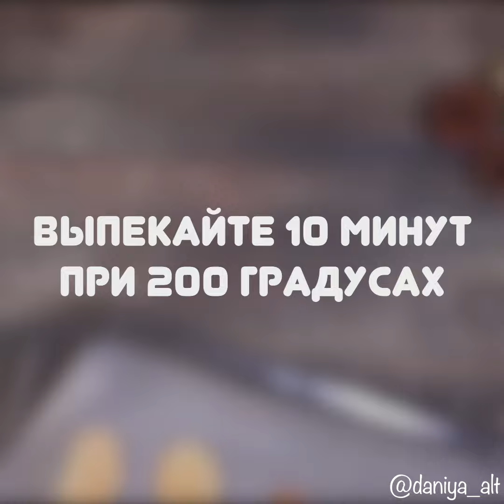Рецепт тирамису без сырых яиц | Рецепт печенья Савоярди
Ставьте оценку рецепту от 1 до 10 🤗

Сегодня в рубрике дания_новогоднееменю рецепт тирамису (без сырых яиц)😋 .

Получился не очень красивый, финальный кадр совсем ужас, крем не успел сильно схватиться, но я все равно решила выложить этот рецепт, потому что очень-очень вкусно 😋

Печенье можете взять покупное, но свое, конечно, лучше, тем более готовятся очень легко🍪

Ингредиенты:
Печенье (18-20 печенек):
Сахарная пудра для посылки
Кофе для пропитки
Выпекать 10 минут при 200 градусах 🕑
Крем:
Маскарпоне - 500 г
Варить желтки на очень медленном огне или лучше на водяной бане, чтобы сильно не сварились🍳
Какао для украшения

Супер вкусно, прям очень-очень, берите лучше стеклянную форму, не стоит собирать в разъёмной🙄

Попробуйте приготовить и делитесь результатом 🙌😋 .